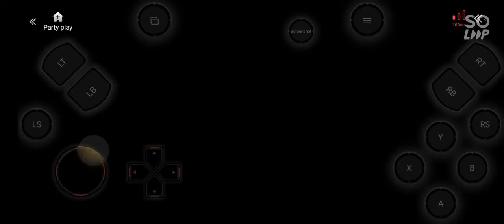GTA v || Game Play video || full video coming soon#gta5